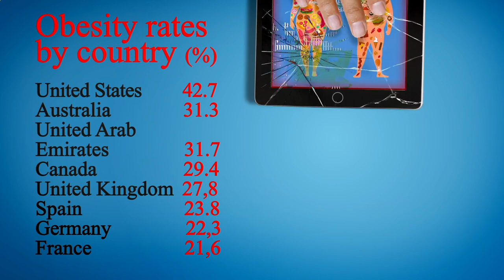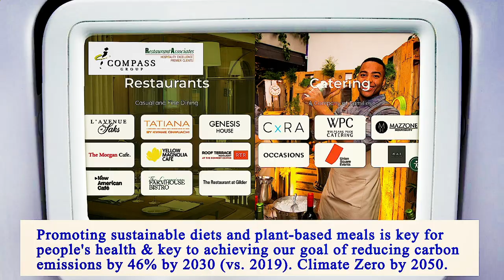Nearest Restaurant From Me Brooklyn 11201 NY, Kings County, New York, United States